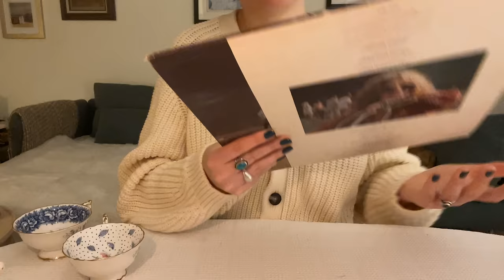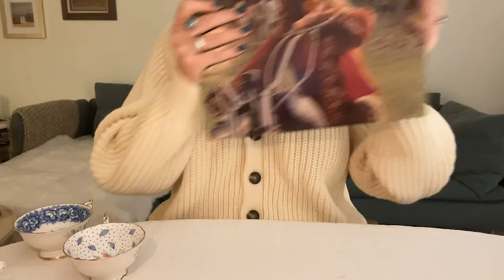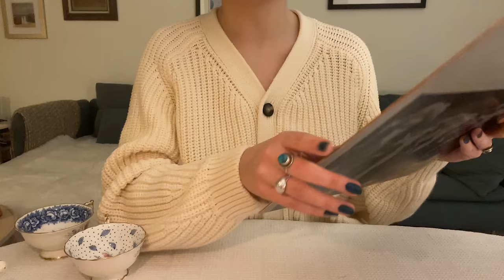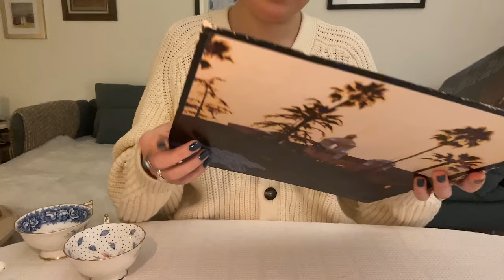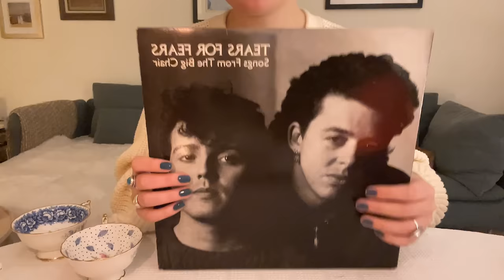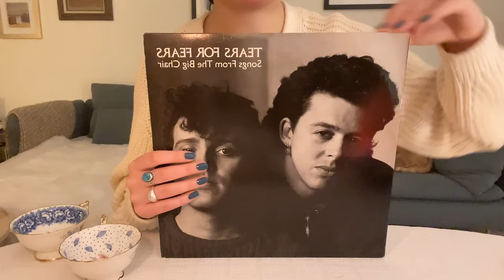ASMR Estate Sale | antiques, records, jewelry show & tell (soft-spoken)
A few weeks ago I asked you all to put your video ideas/requests in the comments, and one of you suggested an antique shop roleplay. Growing up, my mom used to love second-hand shopping, and would frequently take my sister and I to thrift stores, consignment shops, and tag and yard sales that would start to pop up around the time we’d start summer vacation.

The real jackpots, however, were the estate sales where we lived, as they were often held by wealthy families who were liquidating their assets for cheap. This video is largely inspired by my memory of a particular estate sale my mom took us to in which the owner of the home hired a third party to sell or dispose of every single item in her home, even down to the family photo albums that remained in the house. I remember the house sat at the top of a hill at the end of a cul-de-sac, and everything in it was frozen in time; it was clear that the owner of the home took off one day without packing anything up. We left the sale that day with a vintage sage green bedroom furniture set- this included a queen-sized bed frame and headboard, dual nightstands, and a dresser- all for $200. My mom still uses it in her house today. Whenever I visit home and see it, my memory of that day comes back to me, and I still can't help but wonder why the owner of that home left her house behind, and where she ended up.

I myself am a collector of eclectic items, and I include many of my own belongings in this video. A number of the pieces you see in this roleplay are items that were passed down to me by my grandparents. I use them in my everyday life as much as I can. I hope you enjoy ❤️️

Triggers include writing, ceramic sounds, glass sounds, wood sounds, paper sounds, tapping, hand movements, and soft-spoken.

Items used include pen and notepad, vintage glass and ceramic dishware, tea sets, a marble decorative box, miniature picture frames, antique jewelry (cameos, broach, watch, & wedding band), wooden children's toys, a vintage polaroid camera, and vinyl records.